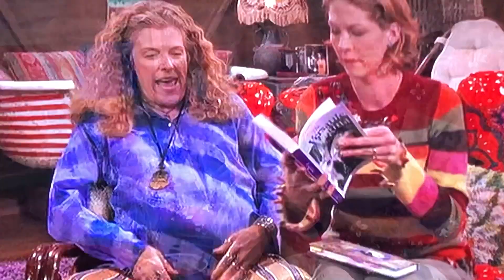Dharma and Greg – Birth Canal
Birth Canal

Dharma and Greg